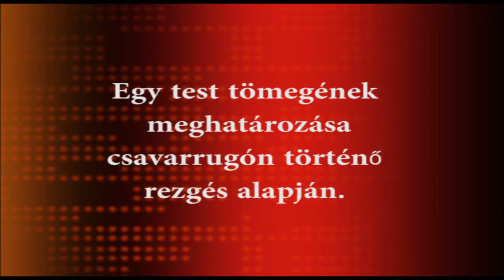Egy test tömegének meghatározása csavarrugón történő rezgés alapján